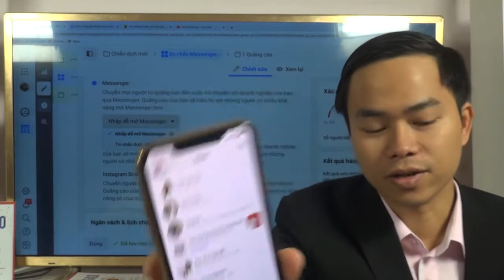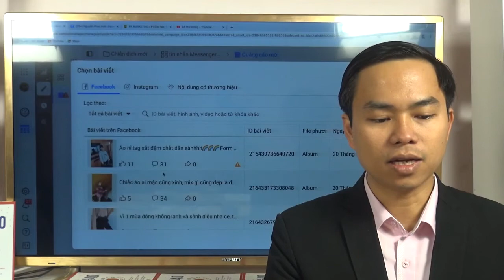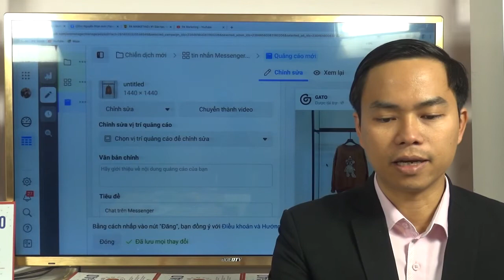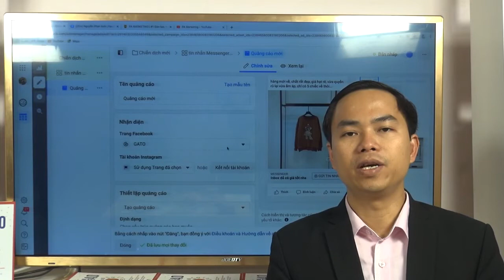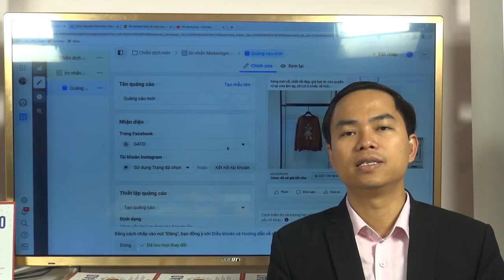[FACEBOOK2021] HƯỚNG DẪN QUẢNG CÁO TIN NHẮN (MESSENGER) NĂM 2021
Hướng dẫn tạo quảng cáo tin nhắn mới nhất 2021, tối ưu quảng cáo cho nhà quảng cáo chuyên nghiệp, chuyên sâu.

Cơ sở: Tầng 7, Số 1 Hoàng Đạo Thúy, Hà Nội
Trụ sở: 3A/19, 59 Lê Đức Thọ, Nam Từ Liêm, HN